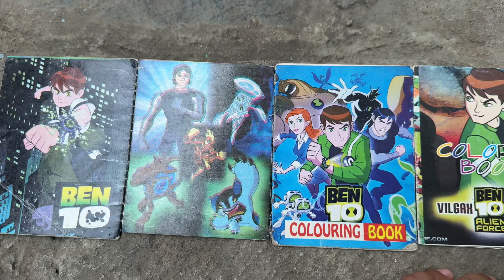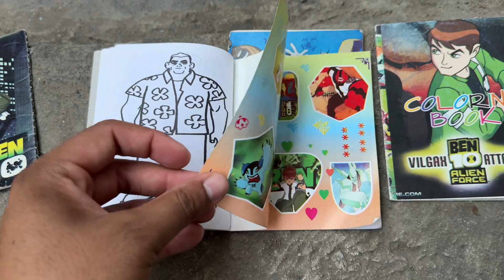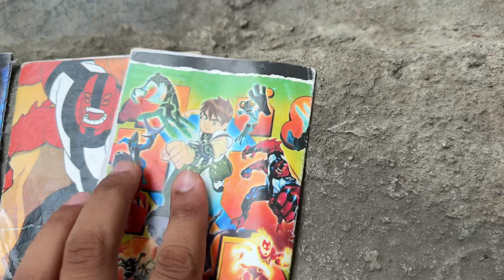Ben 10 drawing book , how to draw Ben ten aliens , ben ten drawing , drawing ben 10 aliens , ben ten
Ben 10 sticker collection , ben ten stationary , ben 10 drawing , drawing ben 10 aliens , ben ten